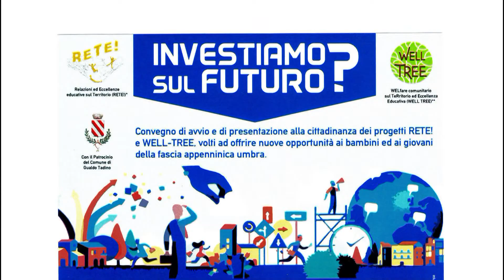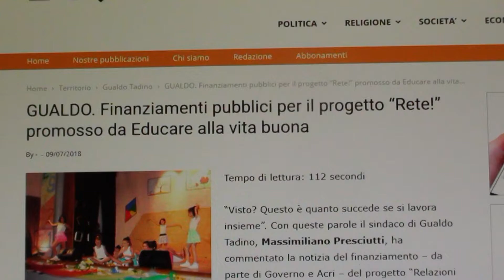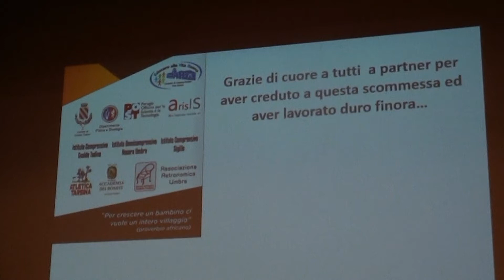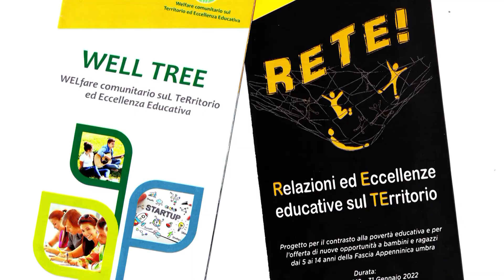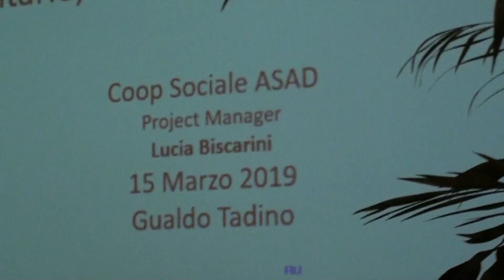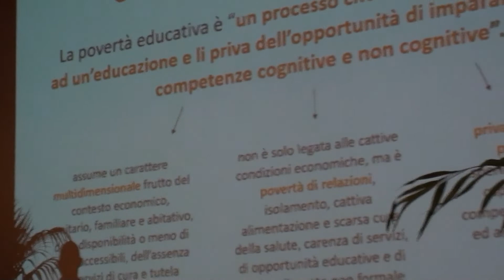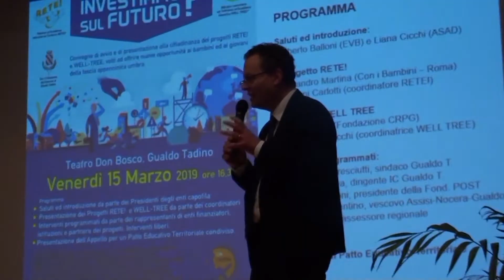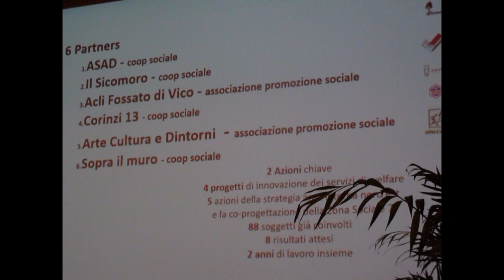UN POLO TERRITORIALE DI ECCELLENZA EDUCATIVA PER L'APPENNINO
A conclusione del Convegno "Investiamo sul futuro?", svoltosi il 15 marzo al Teatro Don Bosco, è nato a Gualdo Tadino un polo territoriale di eccellenza educativa formatosi, sulla base di un Patto che sancisce l'alleanza tra l'Associazione di promozione sociale "Educare alla vita buona", la Cooperativa Asad  e loro partners con l'obiettivo comune di contrastare la povertà educativa giovanile, che spesso causa la povertà socio-economica di un territorio, scommettendo sul futuro dei ragazzi.
L'intesa tra i due soggetti, già sperimentata  dalle collaborazioni e dalle sinergie messe in campo  nei mesi precedenti che hanno portato alla selezione e ad un cospicuo finanziamento dei due progetti "Rete!" (Relazioni ed Eccellenze educative sul Territorio) e Well Tree (WELfare comunitario suL TeRritorio ed Eccellenza Educativa), va rinforzata - dicono i responsabili - per affrontare, lungo un percorso comunitario e condiviso, le fasi attuative delle diverse macroattività programmate, nel prossimo triennio.
Il prossimo appuntamento per un secondo momento partecipativo, con soggetti attuatori e partners, di questo percorso, è previsto per la primavera del 2020.
Servizio di Angelo Barberini